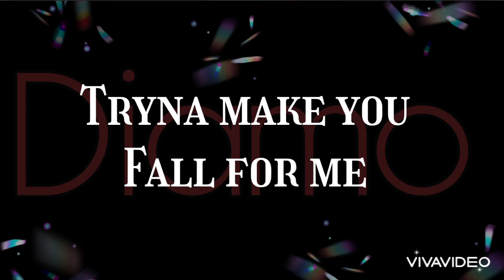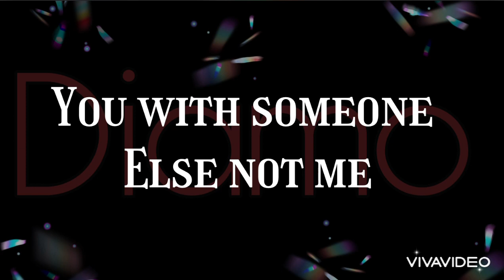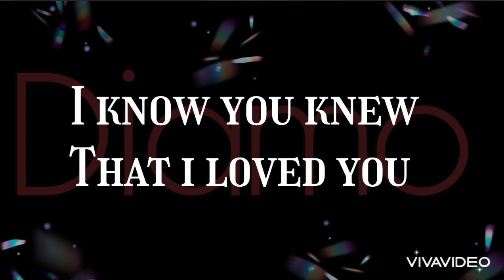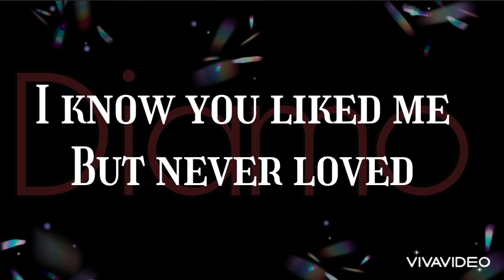Diamo - Not Enough For Me (Original Song) 2021